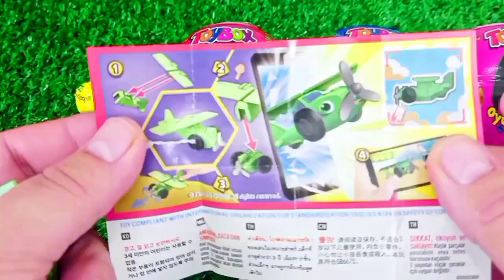ASMR RAINBOW 막대사탕과 과자! 맛있는 무지개 막대사탕ASMR Mukbang 두찜 신메뉴 스팸부대찜닭 먹방 떡볶이 튀김 치즈볼 | HIU